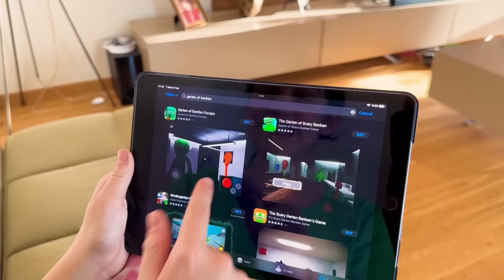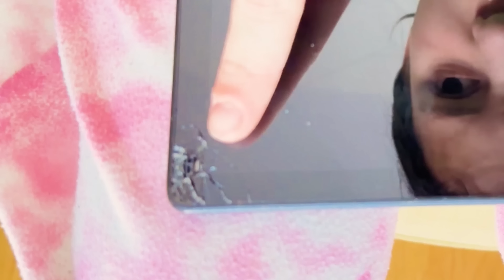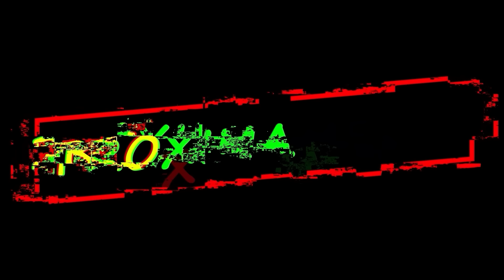ESTAMOS OBSERVANDO EN SECRETO A NUESTRO VECINO